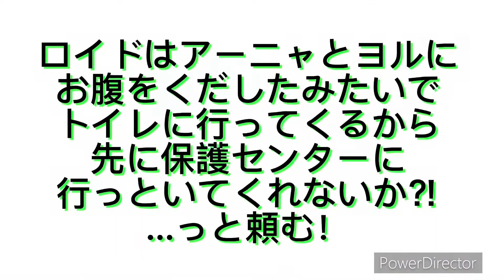SPY_FAMILY ⭐️2クールもアーニャ...ワクワク！ボンドとの出会い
2クールアーニャのワクワク‼︎
運命的な出会いの家族の
ストーリースタートです！
名門イーデン校に入学したアーニャ
社会奉仕活動で表彰...⭐️ステラを獲得！ステラ獲得したご褒美！
アーニャは犬を飼いたい希望が叶い
ペットショップに行きます！
ロイド
『かしこそうで可愛い犬たちだな！』
アーニャは嫌な気持ちが表情に...！ロイドもビックリ！
『ダメだ…絶対ダメっていうことだ』
新しいオーダー入る！
ロイドはアーニャとヨルに
お腹をくだしたみたいで
トイレに行ってくるから
先に保護センターに
行っといてくれないか⁈
...っと頼む！
アーニャ
『ちちのクソ…クソ長いから
先に行ってたほうがいい』
…とヨルに言う
ロイドは言葉使いが汚いぞ…
といいながら…

未来予知能力を持つ犬

プロジェクト『アップル』…
被検体8号
プロジェクト『アップル』は
オスタニア(東)の旧政権下
IQ(知能指数)の凄く高い動物を
生みだそうとしている！
実験された動物たち
保護も処分されずに
闇に流れ
テロに利用されたりします！
ボンドはフォージャー家との
出会いも予知していたのです！
人間に酷い事をされた過去…
ボンドは穏やかで優しい性格
助けようとする心優しい犬！
ボンドは電話がかかってくる事を
予知したのです！アーニャ『よ〜し！犬さん！！
このまま逃げきって警察屋さんまで行こう！』
『アーニャと犬さんふたりで事件解決！
スターライトアーニャになる』
ボンド『ワン！』
【引用】原作/遠藤達哉/集英社『ジャンプコミックス』『少年ジャンプ+』『SPY×FAMILY』製作委員会/Netflix
【引用】音楽　PowerDirector
               楽曲　Downbeat Thumpin

※動画内で使用している全ての画像は上記の作品からの引用させて頂いております。